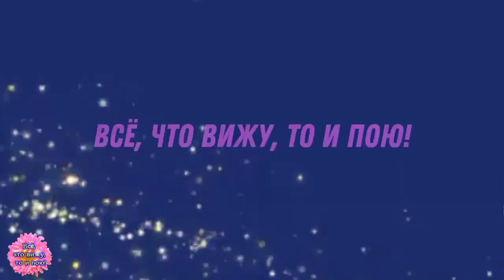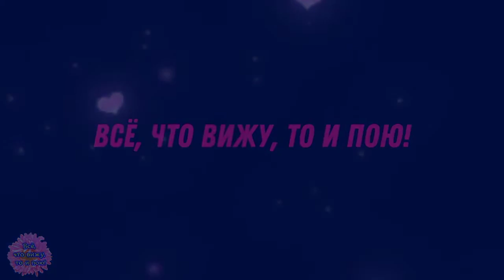Утро. Рассвет. Туман движется со стороны реки Волга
Сняла утром 4 апреля красивую картинку - восход солнца сквозь туман. Туман шел со стороны реки Волга. Саратовская область, Вольск. 2022 год. Ссылка на видео